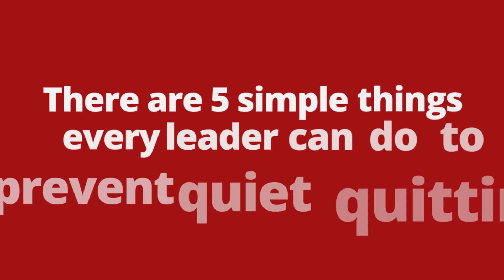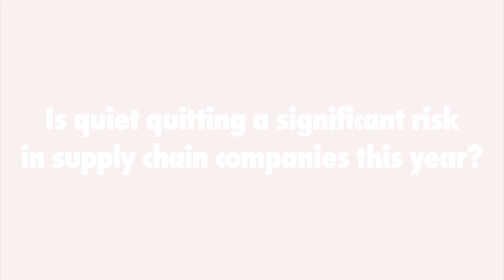Countering Quiet Quitting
In the second half of 2022 there was a lot of attention on the issue of quiet quitting. Employees not actually leaving their jobs but not operating at full capacity. The back end of the year was insanely busy for the logistics sector so there’s a risk that this will carry over into 2023.

The telltale signs of potential quiet quitting are well known by now so instead of going over those again in detail, in this video, we’re sharing a few ideas leaders can implement to prevent it.

Labourforce is the leading supply chain and logistics labour-hire firm in Australia and New Zealand. Want to make sure you stay on top of everything that’s happening in our industry?